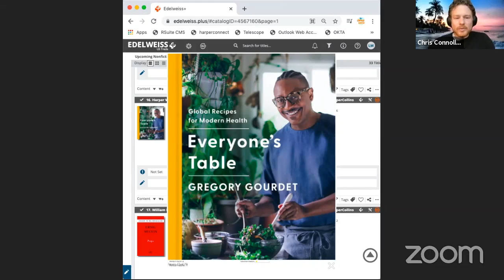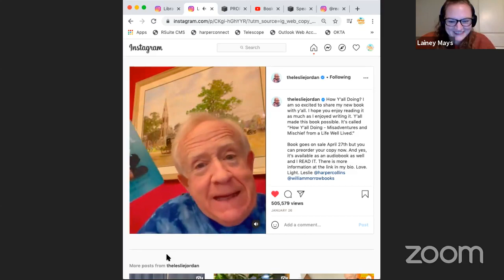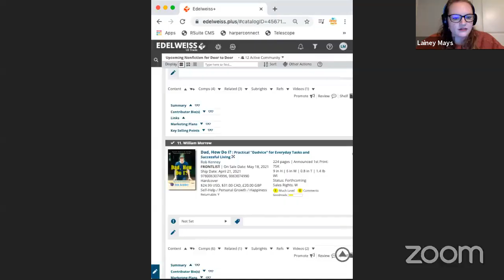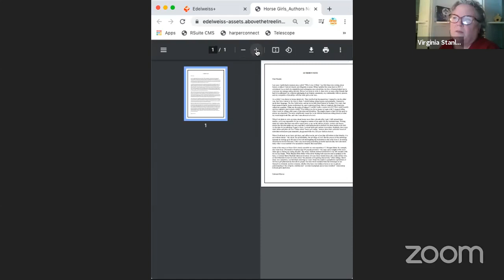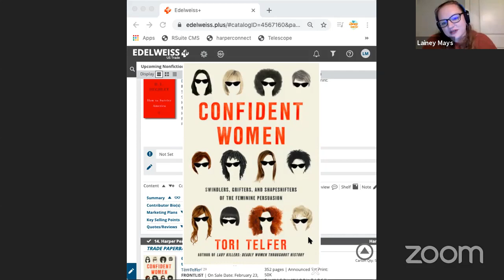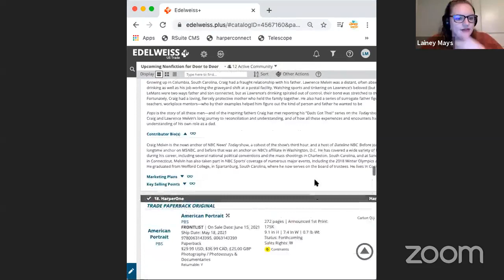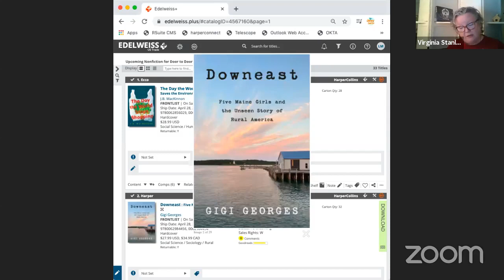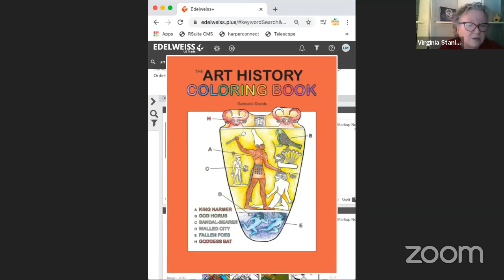Door to Door 2/18/2021: LLF Chats Nonfiction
Join us for a discussion of upcoming nonfiction titles we're loving. Have some recommendations of your own? Let us know!